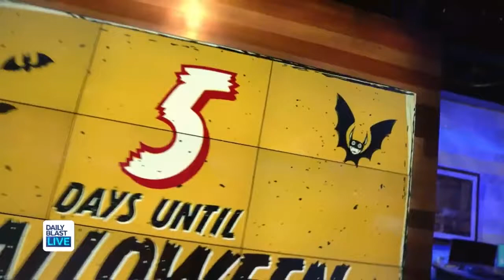Costume Sales Remain High Despite Pandemic - Here Are DBL's Favorites!